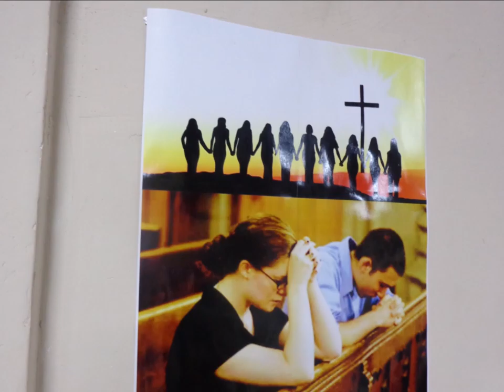Casa de Oração Petencostal....19 Janeiro 2019 - Alto Vera Cruz - B.H - M.G - Culto Jovens - Palavra